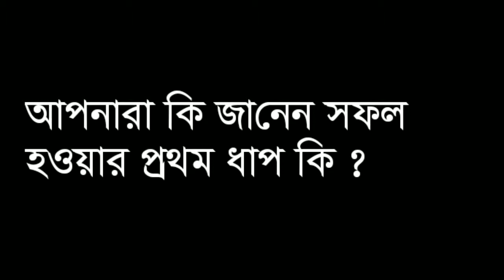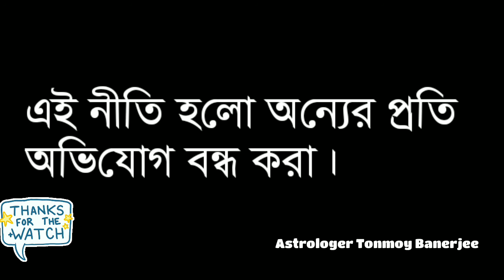জীবন উন্নতির সূত্র | জীবনে উন্নতি করতে গেলে কি মেনে চলা উচিত | জীবন উন্নতির প্রথম সূত্র..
জীবনের এই প্রথম নীতি, সারা জীবন ধরে আপনাকে সফল রাখবে. Jibone jodi sofol hote chan jiboner ai prothom niti nin.|| Fast steps of Success.. Fast steps of Success when you take this rules in your life. You feel positive, peaceful life.